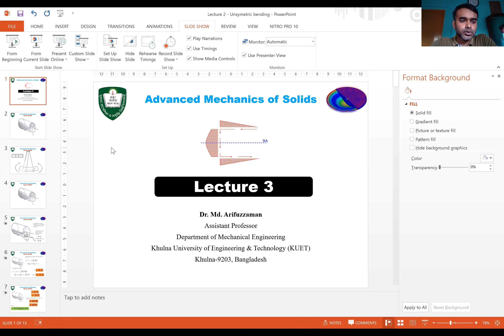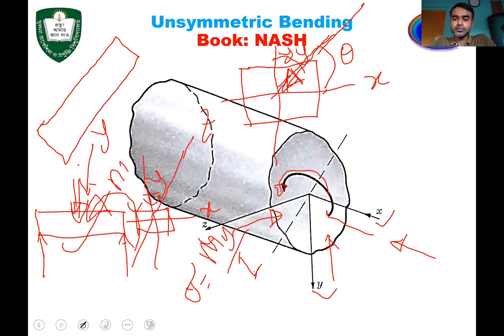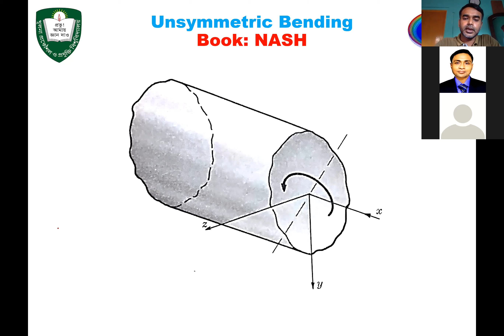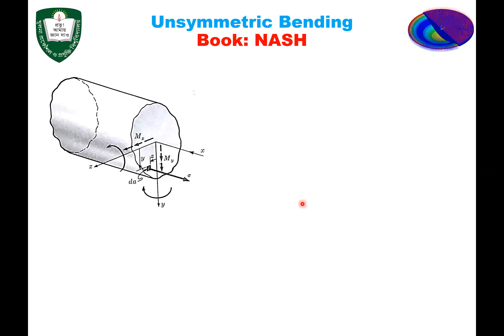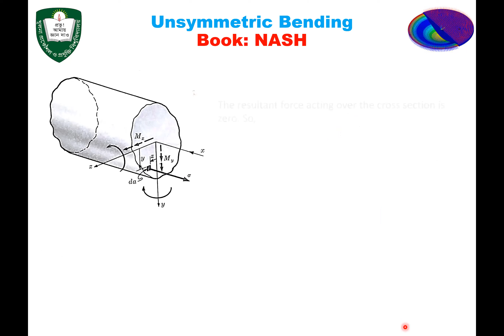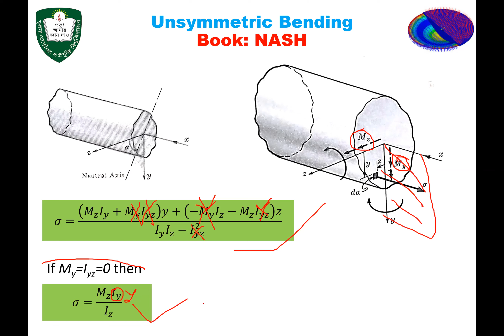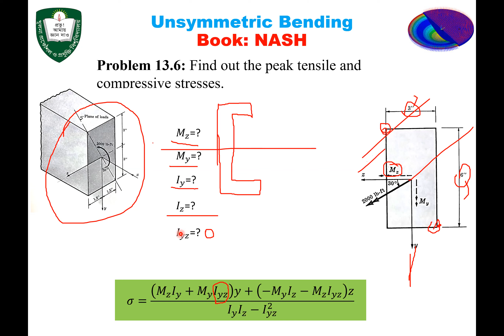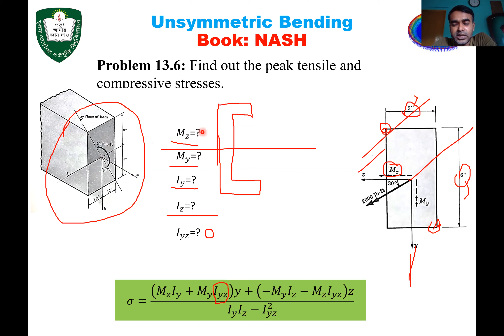Advanced Mechanics of Solids L3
Degree: Master of Science in Mechanical Engineering
Course No.: ME6313
Course Name: Advanced Mechanics of Solids
Lecture 3

Course Teacher: Dr. Md. Arifuzzaman
Department of Mechanical Engineering
Khulna University of Engineering & Technology (KUET)